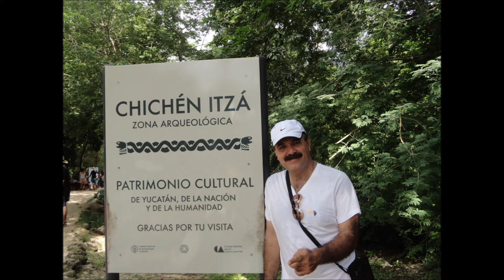"ANGELITO" LOS NOBLES DE MTY.PONCHO LOPEZ JR.Y MARIO NIÑO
GRABACION ECHA EN 1990 LOS NOBLES DE MONTERREY CUMBIA NORTEÑA